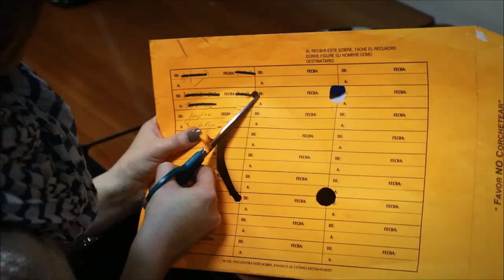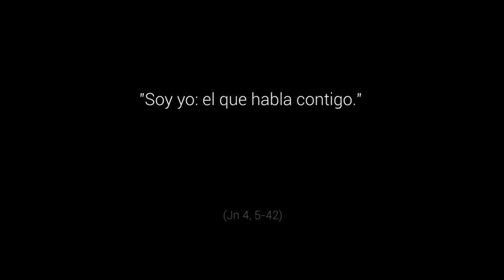¿Y si me acerco? - 3º Domingo de Cuaresma, Ciclo A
Jn 4, 5-42. El vídeo de esta semana muestra la consecuencia de una respuesta positiva al título. Un sí a un encuentro de tú a tú, sincero y con humildad,  valiente pero amable, en el que se pide y se da mutuamente. Un encuentro que solo puede vivirse desde la libertad y el amor de Dios y a la humanidad.